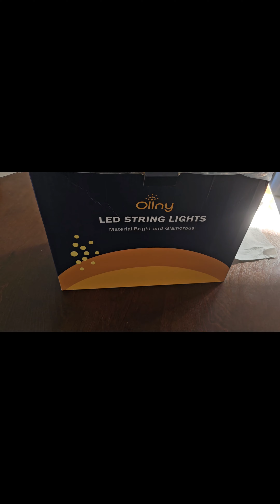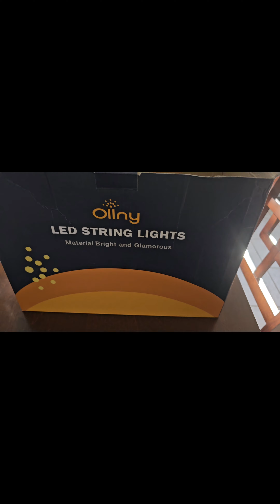Decorate with me || Christmas 2023 || Ollny LED Light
Hello friends! I’m so happy to you were able to stop by and hope you get some extreme cleaning and decluttering motivation from this channel as we clean together!

Dance Channel: @JustDanczz_Nith